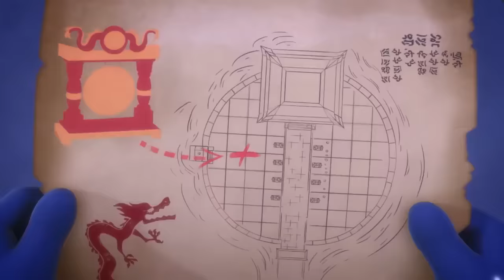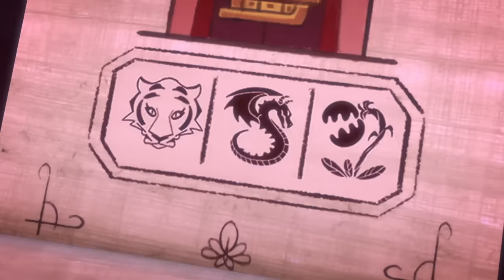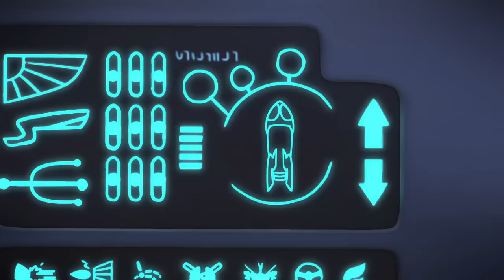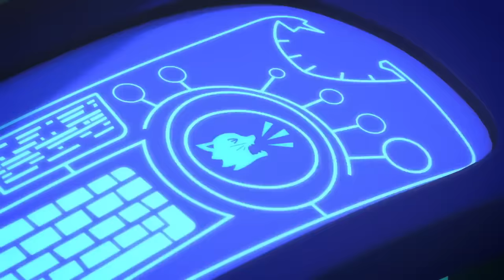PJ Masks | Mission PJ Seeker | 2 HOUR SPECIAL | Kids Cartoon | Superheroes | Animation